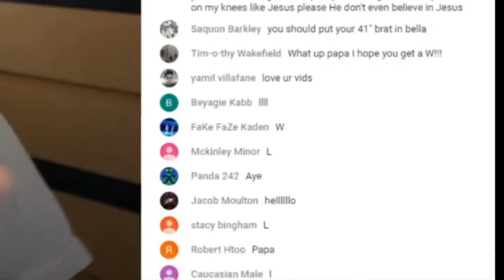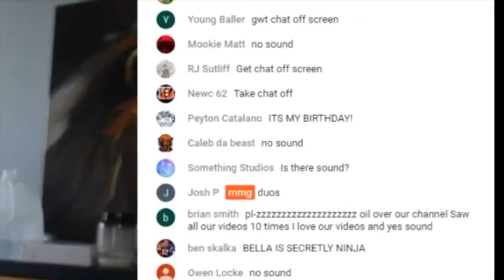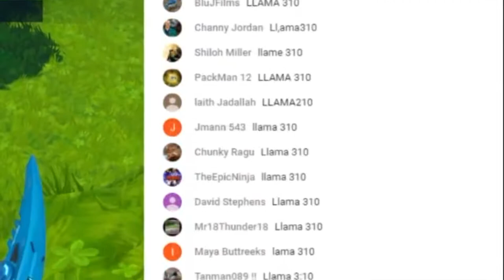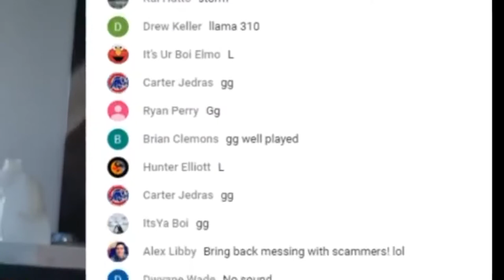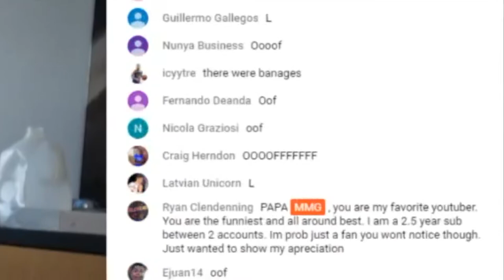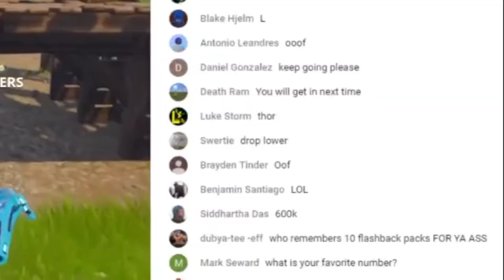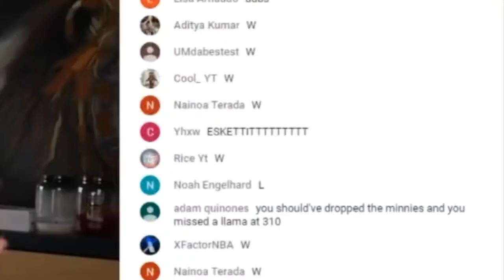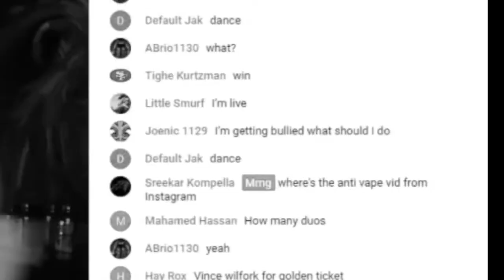ASCENDING HUMANITY AS FORTNITE GOD